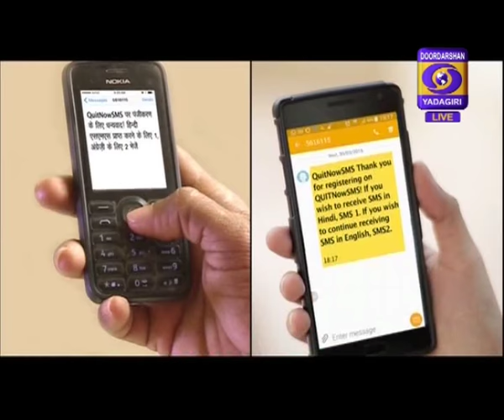Jeevana Bandhalu 6th OCT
This programme is aimed at solving the psychological problems of the Middle aged. the programme will be telecast on every Thursday 12 pm to 1 pm.